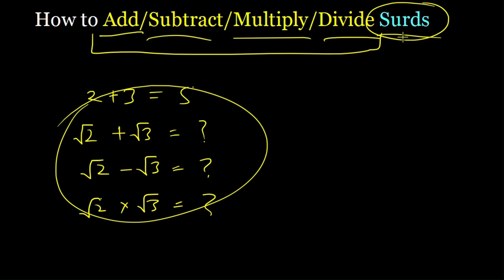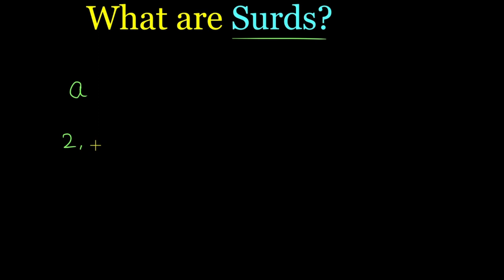How to Add, Subtract, Multiply and Divide Surds - RS Aggarwal ML Aggarwal R D Sharma Class 9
This video describes the process of addition, subtraction, multiplication and division between surds. It is a topic given in class 9 math ML Aggarwal ICSE Math, RD Sharma and RS Aggarwal Class 9th. The concepts are arranged in the following manner:
0:00 Intro
01:43 What are Surds?
07:28 How to add and subtract two surds? What are like surds and unlike surds?
12:04 How to multiply two surds?
15:12 How to divide surds?